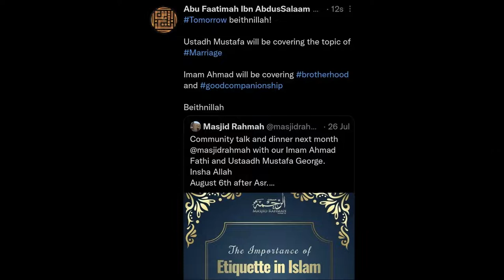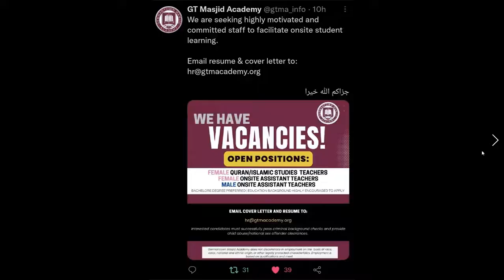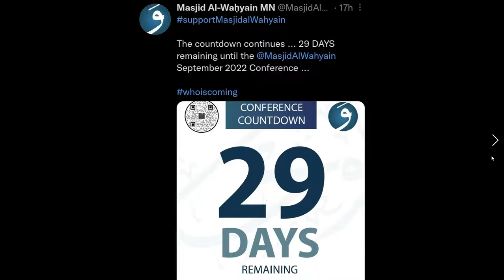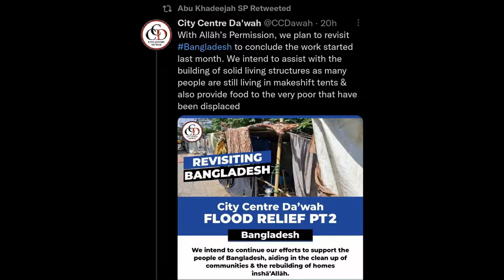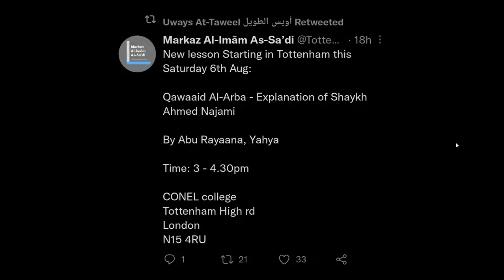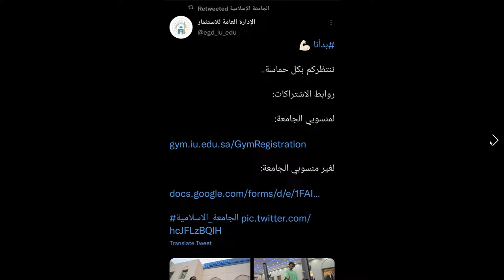Salafi News: Islamic University Gym + Indonesia & Bangladesh Projects + New Book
Welcome to IBNTEK'S The Dawah Today. We're highlighting some of what is going on with the Salafis in New Jersey, Connecticut, Britain, Philly, Saudi, Bangladesh and Indonesia. Look forward to more content soon beithnillah!

SHAYKH ABDULLAH AL-DAFIRI | Hafar Al-Batin Conference
ARABIC |

...with Allah is true success and by only His blessing are the righteous actions carried out!